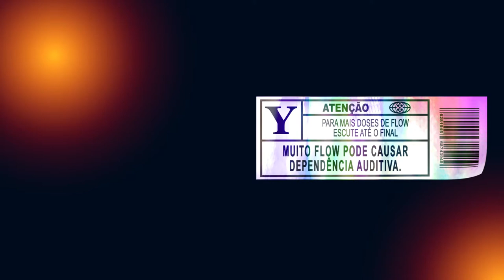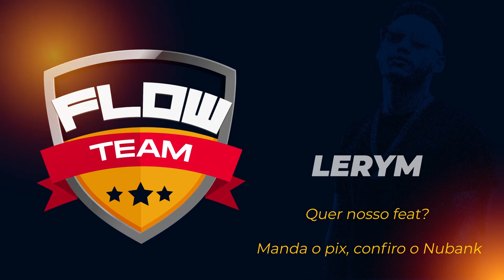FLOW TEAM - Franco, Frank, Jhoi Breezy, Lerym, Kiitto, Mac Melt, Conexão G, Mattay, Gustavo JK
Faixa: FLOW TEAM (TRAP BSB DF)
Produção Musical: @NEXHoficial
Produção Executiva: @BarteProduções
Arte Gráfica: Jhony Everton

Tentaram atingir mas erraram
Vestido com os drip eu abalo
Os invejosos eu calo
Frank no flow dos mais caro
NEXH os artistas mais chatos
Gastando e juntando mais no spotify
Os de verdade do lado do Pai
Pega a receita é assim que nois faz
Pega receita é assim que nois faz
Hoje ela joga, passa, pede
Quer ir no meu rolê trap
Quer chapar endoidar
Ela quer os muleques da NEXH
Quer chapar endoidar
Ela quer os artistas da NEXH

(Ye) (ye)
Se eu gasto meus versos
Igual kurt cobein
Atacando igual Chris só gol
De voleio
Bad Bitch da zoom
Na peita da Bape
Olhou pro oclin
Meu time faz “Bang “
Chamou pro feat
Eu logo dropei
2k no Drip eu logo
Gastei
Frank Filha da Puta
Você outra vez ?
Ingresso na fila
Esgotou outra vez
E a Nexh e o time
No Cap Ma baby y
Champions league
E fácil no cap
On Gang
No cap, no cap, no cap, no cap

Tô luxando de lupa barata
Com as moedas que eu tirei do zíper
Carteira tá sempre lotada
Dinheiro pouco é requinte
Tamo debochado igual o RICH
Nosso time tem flow no delivery
Frank e Kiiro no drip, Conexão e Jhoi Breezy
Agora é pessoal, chama o Mattay pra matar
Liga o Padrin JK pra encostar com mais bala
Munição de AK
Agora é pessoal, esse beat vamo assassinar
Agora é pessoal, agora é pessoal...

Malditos Peaky Blinders
Não vem peitar minha gang
Que nosso feat?
Manda o pix, confiro o Nubank
Meu time é o de sempre
Camisa dez não teme
Caralho esquece só tem Messi
Seu game no thanks!

I jumped in the game had to make my own lane
Face mask like bane came to take what you claim
Rap but u lame nigga we aint the same
I double da cane, street magic like blaine
Swoop in da coup, drip drop spilled the soup
Bitch lookin cute she gon suck da whole crew
Troop on da stoop got da scoop where da loot
stick grew like groot gonna hit where u root
Cocaine alley-oop, I ball like I hoop whats it to u u a bitch and a fool
Shoe Louis V, belt double G
Choppa aint cheap two two three out da jeep
By now u see u aint fuckin wit me
Make like a tree nigga go head and leave
Trap overseas, I got da keys,
In Brasil high degrees but my neck stay on freeze

Trouxe flow mas não sei se cabe
Melt vem de Need For Speed
Pô, tem 20 mano nesse feat
4 minuto de beat que te bate
Xarope, tô pique Card B
Ironic Nick Minaj
Melt OG, peita aqui cumpadi
Corte fino arde, tô brotando, aguarde
Pra tu ficar puto, Melt tá rimando muito,
Tu não entende, só vê vulto, me investiga FBI
E essa dicção dessa Ferrari eu nem discuto
Me crítica, eu nem te escuto
Porra, é pra quem sabe
É o flow árabe
Eu sei que tu me odeia
Mas tua mina? Ela me ama
E se ela brota, vai sentar no Kebab

Pisa no meu but vai, toma soco,
Um pipoco, toma um jab ,
No boombap, ou no trap e estouro!
Tá na bag , muito cash , sobe e desce ,
Enlouquece, piriguete que Danone me suga e esquece!
Tô preparado pra essa mina pro que vier,
Ela jogando pra esse bonde se bota fé,
Toma, tapa, nessa, bunda aqui os firma é tudo e assim que é!
No subsolo com essa mina eu boto em pé,
A amiga dela não queria agora quer,
Toma, tapa, nessa, bunda aqui o frevo é só pra elite não tem ralé.

Malditos Peaky Blinders
Que nosso feat?

Mano nunca faltou fé e eu não tinha nada
Mais o valor eu aprendi da pra minha quebrada
Tantos se acham só porque tem uma nave rebaixada
Mais não se importa com o sorriso da família em casa
Hoje é fácil me olhar e chamar de playboy
Mais não sabe da minha história então respeita nós.
Quando o rolê na minha quebrada era de bike Cros
E alegria do moleque era ser o mais veloz
Eu tô vivendo no tau no mundo que pedir a Deus
E olha aí abençoou cada desejo meu
Tô com orgulho do tanto que o moleque cresceu
Engajamento investimento em cada sonho meu
Já foi tão foda de tristeza eu já chorei irmão
Necessidade já passei mais não desistir não
Primeira noite sozinho não tinha um colchão
E eu só paro quando a conta tiver um milhão

Caneta, caneta, caneta, caneta,
De novo acertei na gaveta
Chegando no baile sem letra
Voltando pra casa sem seda
Essa gata pediu um careta
Na meca lancei roda preta
Destaque no black piano,
Reflexo da point lembrou a bereta
Ball ball
Esse kit combina com fall
Essa bitch tá meio imoral
Menor tá na praça subindo balão
Em pleno verão lá no Vidigal
Carreta largada no hall
Uau
Os cria é fora da law
Law
SPA me esperando com a gata que um dia de engano não me deu moral
Waw

Malditos Peaky Blinders
Que nosso feat?